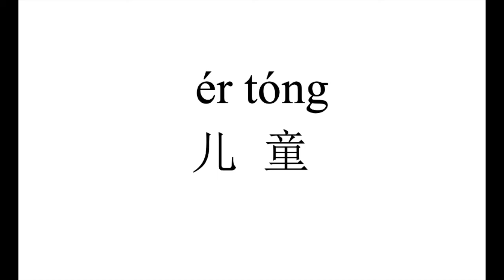1190 How to pronounce 儿童（er tong）in Chinese?|普通话水平测试用普通话词语表（表一）